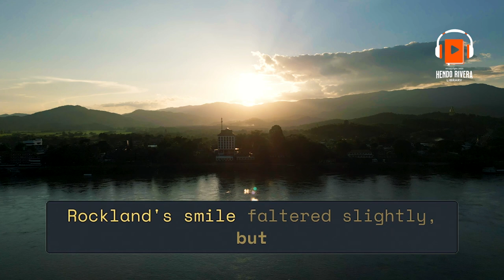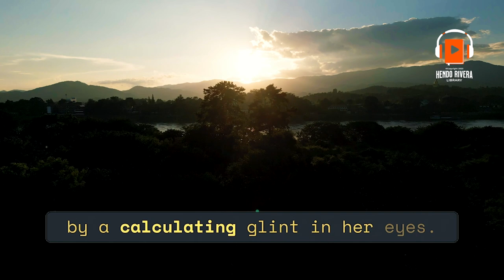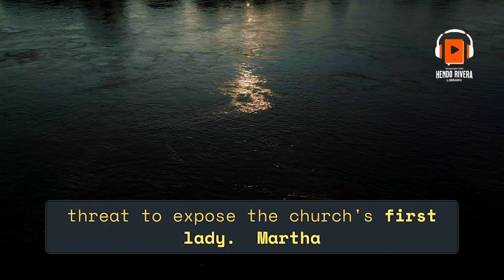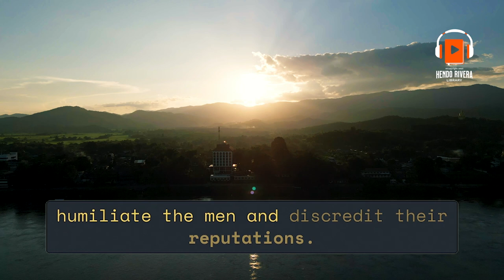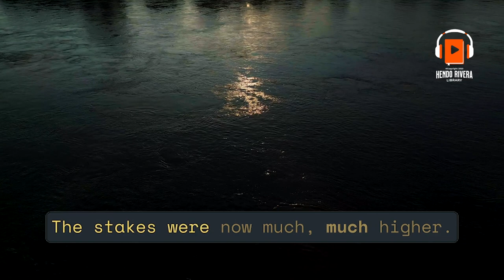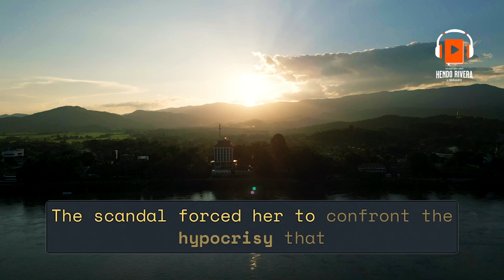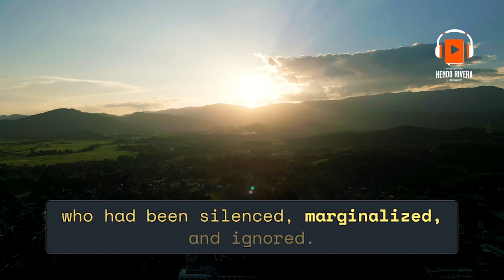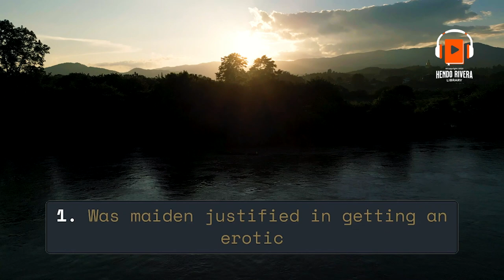63 Year Old Wife Leaves Pastor Husband for Church Personal Trainer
Title: A Maiden's Choice
Author: Hendo Rivera

Back Cover Teaser:

Desire Awakens in the Hidden Shadows of the Sanctuary…

Maiden, a 63-year-old vision in ebony silk, is trapped. Shackled to a marriage devoid of passion, her only solace lies within the hushed whispers of the church, where she reigns as the dutiful pastor's wife. But beneath the starched facade, a fire smolders, yearning for a touch that ignites more than just the incense.Then, Rocklyn enters. A young, charismatic, cocoa Adonis with eyes like molten chocolate and hands that speak a language best understood by the skin of older women. He's not just the church's new personal trainer, he's a secret erotic masseuse, his touch a forbidden symphony that awakens desires long dormant. Their entanglement explodes into a scandal that threatens to engulf the church, leaving Maiden exposed and vulnerable. But in the crucible of betrayal, a new Maiden emerges. No longer the attention-deprived wife, she's a warrior, her love for Rocklyn her shield, her fierce determination her sword. For Rocklyn's freedom, and perhaps her own, Maiden must face a web of deceit. A corrupt police chief, consumed by jealous rage, seeks to frame Rocklyn for a crime he didn't commit. But Maiden won't let her lover become another statistic, another victim of a society that dictates who deserves passion and who deserves silence.

A Maiden’s Choice is not just a love story, it's a revolution. Maiden's fight for Rocklyn becomes a battle cry for all women who yearn to break free from the shackles of societal expectations. It's a story of double standards shattered, of finding pleasure in the twilight of life, and of defying the whispers that say desire and age are best friends who should discontinue their intense friendship once women reach menopause.

Will Maiden's love be enough to rewrite the narrative? Will Rocklyn's freedom ignite a firestorm of change? Open the book and step into the sanctuary of shadows, where desire dances with defiance and love whispers promises of a brighter dawn.